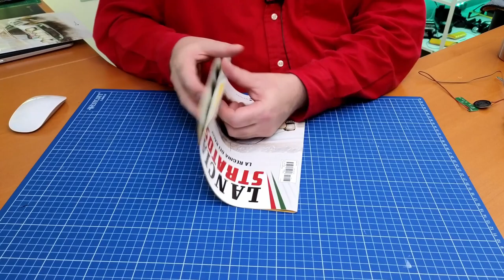Lancia Stratos Stage 45-48 pack 13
The Lancia Stratos “ The Rally Legend”

Is my newest build a childhood dream is coming true again this was the car I always wanted to own and drive “The dream” the Modern version is nice as well

Filmed on:
Gopro Hero 7 black and Insta360 link.

All Music from YouTube library:
see below

BTTF Delorean (Eaglemoss) All innam active
Senna’s MacLaren MP4/4 (DeAgostini Collections) All in
FDNY tower ladder 9 (Agora Models)
Lamborghini Miura (Agora Models)
Porsche 917 KH (IXO Collections)
Knight riders K.i.t.t. (FanHome)
Lamborghini Countach (DeAgostini Collections)
Star Wars Millennium Falcon (Altaya)

Waiting on parts:
USS Enterprise-D 1701(Eaglemoss Hero Collector EU) ?
Ghostbusters Ecto-1 (Eaglemoss Hero Collector EU)?

Builds finished
Shelby Cobra 427 S/C (Agora Models) done
VW Beetle (DeAgostini collectibles) done
Peugeot 205 GT (IXO Collections)
Ford GT40 (DeAgostini collectibles)
VW T1 Samba (DeAgostini collectibles)
Jaguar E-Type (Agora Models)
Routemaster Bus (Agora Models)